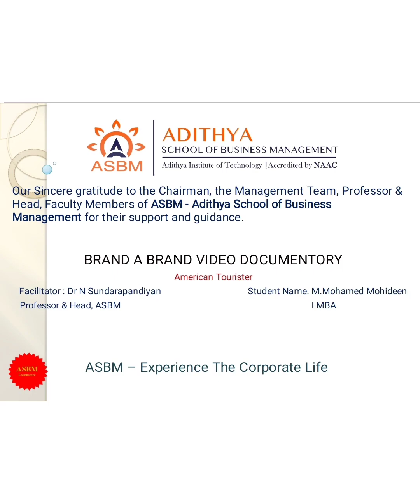ASBM MBA - Retail Week '22 - Retailer's Story - Mohammad Mohideen I MBA